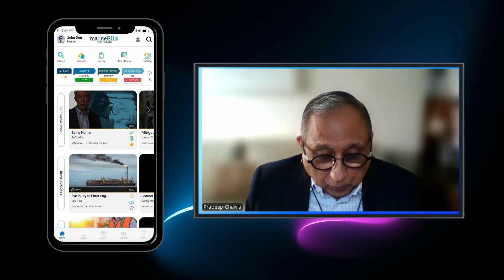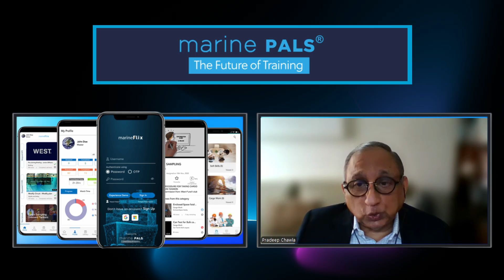Marine PALS© - Modern Seafarer Training with Captain Chawla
From 7-minute lessons to interactive apps, Marine PALS© meets seafarers where they learn best. Visit marinepals.com!